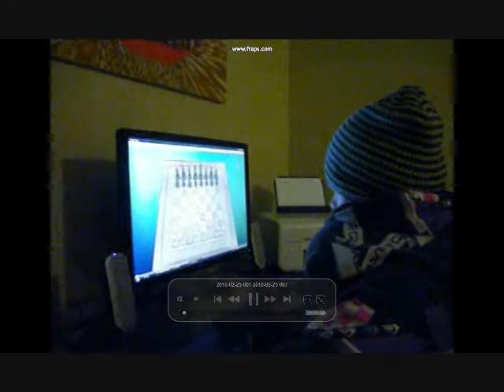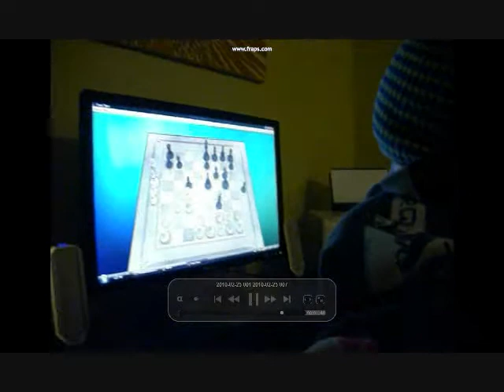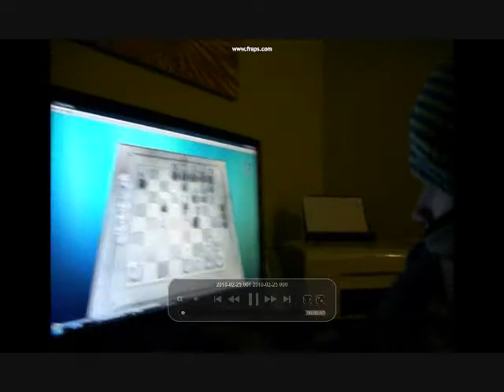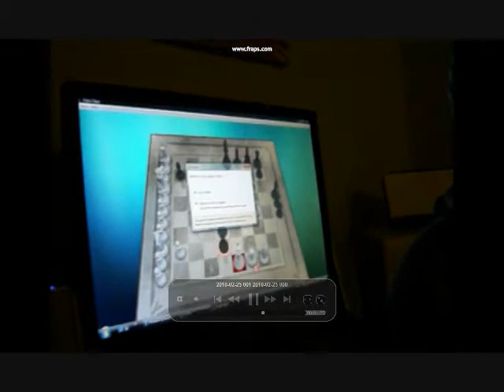james part 2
this is the 2nd vid...same day lol
this took a long time so please apreciate it :D
this one is abit longer...